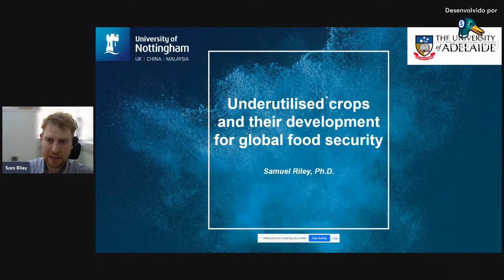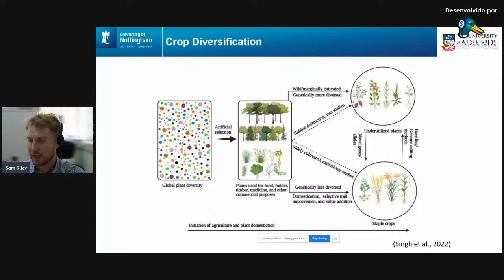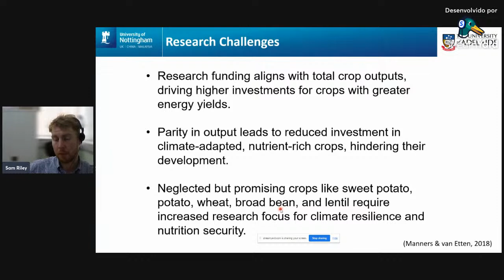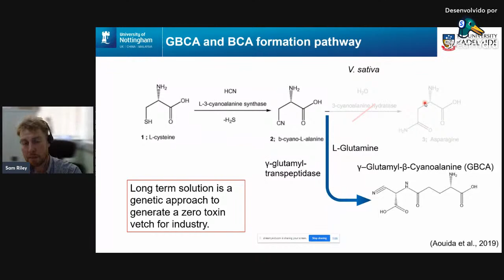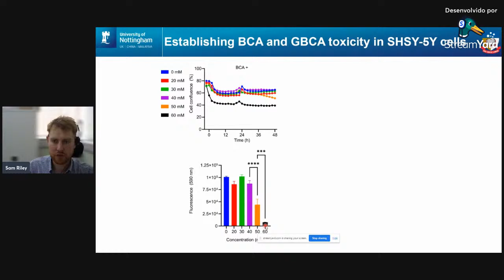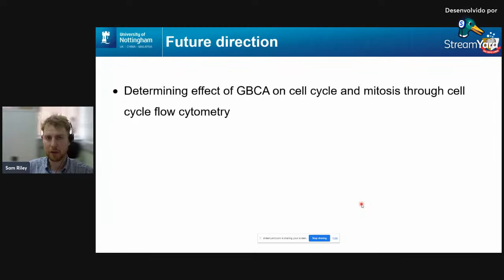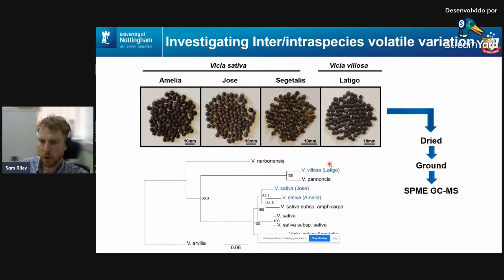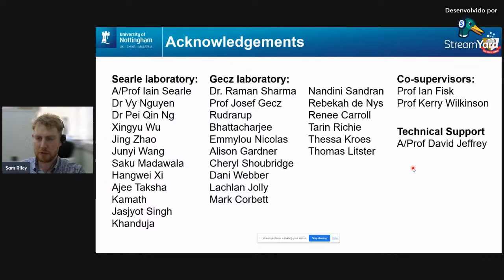Lecture: “Underutilised crops and their development for global food security”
Day 3 - Wednesday, 16th August 2023
Palestra: “Culturas subutilizadas e seu desenvolvimento para a segurança alimentar global”
Dr. Sam Riley, University of Adelaide and University of Nottingham
Brazil UK
8 AM 12 PM
Mediator Prof. Dr. Normando Ribeiro-Filho; Federal University of Paraíba